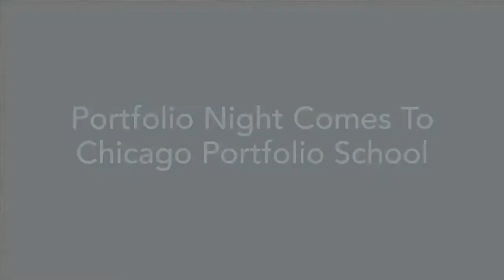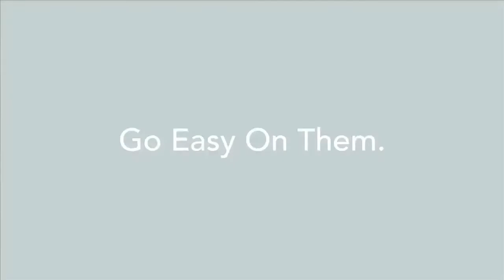Portfolio Night 11 Chicago: Rejection sucks.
Portfolio Night is May 22, 2013. See what it's like to show work to Chicago's best Creative Directors.